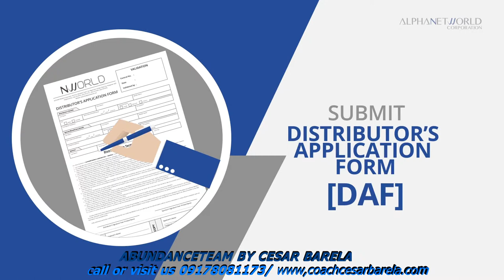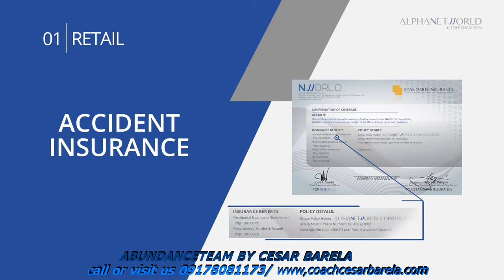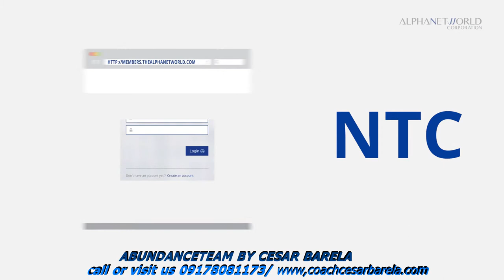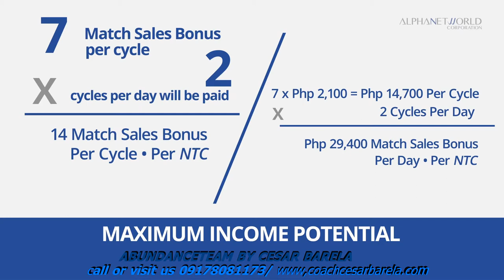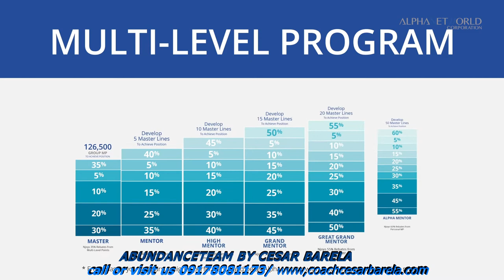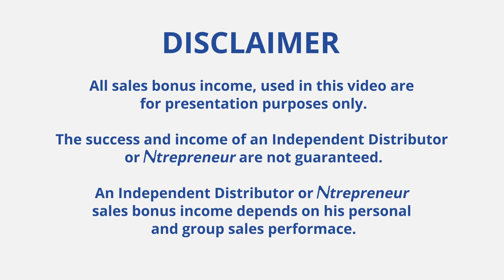NWORLD BUSINESS PRESENTATION (NBO) BY CESAR